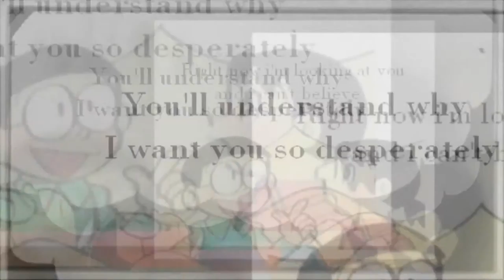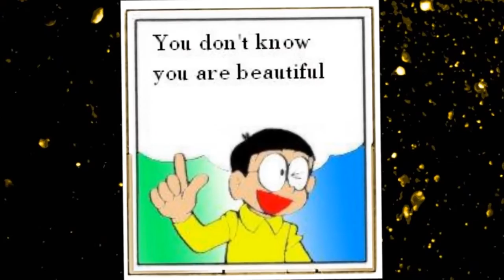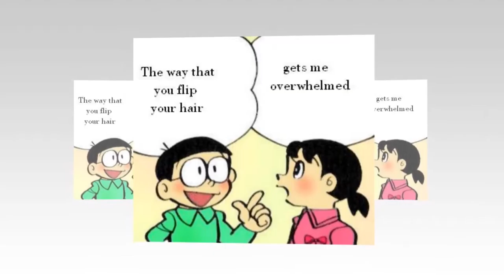doremon che what make you beautiful